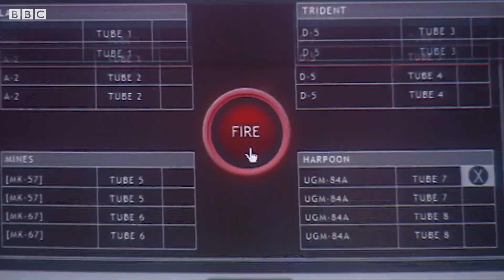Mickey Fires a Missile at Downing Street! (HD) | World War Three | Doctor Who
The Slitheen conspirators are gathered in Number 10 - and Mickey has just activated a non-nuclear missile to stop them. Can Rose, the Doctor and Harriet Jones survive the attack?